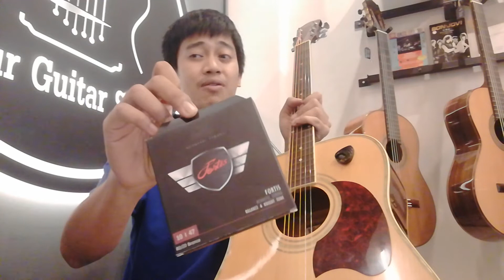รีวิว งานซ่อมจากลูกค้า ทดสอบเสียงสายกีตาร์โปร่ง Ellen เบอร์ 10 และลูกบิด Fortis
ํYour Guitar Shop
ร้านขายเครื่องดนตรีและอุปกรณ์เครื่องดนตรี
🎸มีสินค้ามากมายหลากหลายรายการให้ทุกท่านได้เลือกชม สินค้าดีมีคุณภาพราคาประหยัด เริ่มต้นเพียง 990 บาท พร้อมของแถมแบบจัดเต็ม !
🎸ทางร้านมีบริการ setup และบริการหลังการขาย ดูแลและเอาใจใส่ทุกรายละเอียดของสินค้า
🎸รับประกันสินค้าระหว่างส่งทุกชิ้นโดยไม่มีเงื่อนไข หากมีปัญหาจากการจัดส่งเปลี่ยนทันที ! **สามารถติดต่อขอเปลี่ยนสินค้าได้ภายใน 5 วันทำการ
677, 8 ถนน เพชรเกษม
แขวง หนองค้างพลู เขต หนองแขม

วิธีเดินทางด้วย Google Map